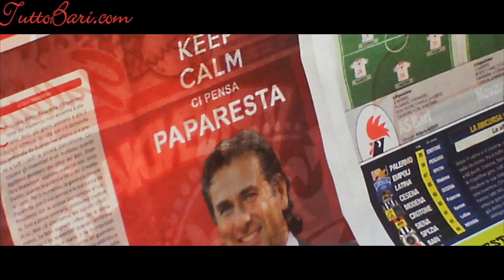FC BARI 1908 - Intro Stagione 2014-2015